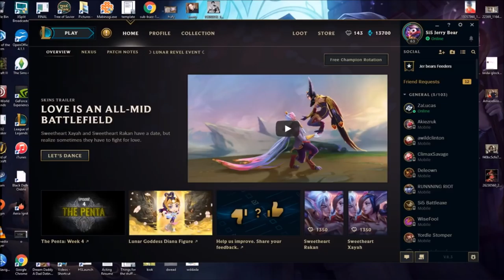King's Raid WB1 Theo + Sonia CC Test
Theo, May, Sonia, Annette, Frey, Lewisia, Aisha, and Clause